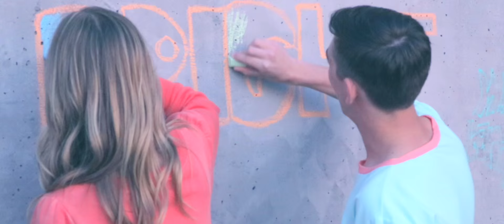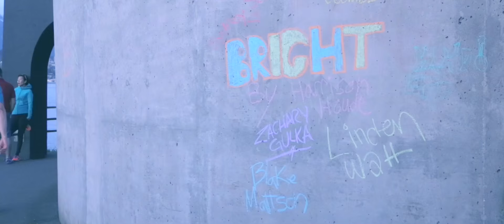Bright by Echosmith (Cover by Sydney Scotia / Harrison Houde)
WE HAD TONS OF FUN MAKING THIS... SEE MORE BELOW...

Vocals / Guitar - Sydney Scotia
Piano / Rap Lyrics / Composition - Harrison Houde
Recorded in studio at Matchstick Music with Matt Bobb in Los Angeles, California 2015

Video shot in Vancouver, BC 2016
directed by Zachary Gulka
produced by Sydney Scotia, Harrison Houde
edited and coloured by Harrison Houde
special thanks to Linden Watt, Nicholas Coombe

And Sydney too!